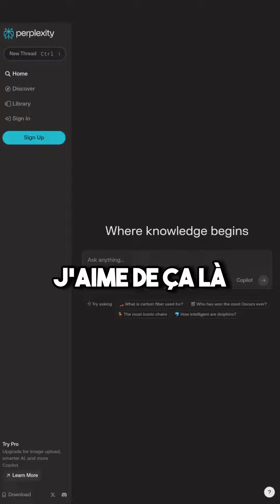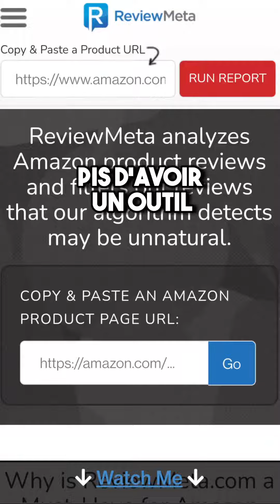Regarde des sources fiables 🧐